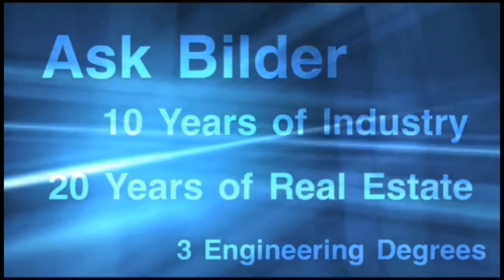How to Get $100,000 of Business Credit with Bad Personal Credit and No Minimum FICO Score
Sign Up For My Free Live BNB Training Workshop and start cash flowing in 30 days!

Gaining access to business funds is becoming easier then we all think.  See in this video how to gain access to $100,000 of business credit through Horizon Business Funding with no credit check and no minimum FICO Score.

Highlights

Who is Horizon ?
Who will qualify?
How much can I Qualify for?
Timing and Fees?

Free stuff in all of these sites, BlockFi, Webull, M1 and Robinhood.  Click the links to get free stocks, sign on bonus or crypto.

Robinhood - 1 Free stock when link bank Join Robinhood with my link and we'll both get a free stock 🤝

Ask Bilder is not a Certified public accountant or a licensed attorney. This content is brought to you from numerous sources off the Internet. This is my perspective on the content contained in the video. Please consult with your CPA or licensed attorney that is closest to your business. Thank you!